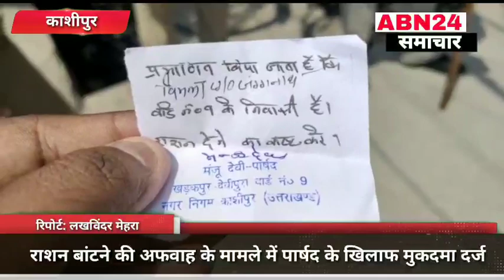राशन बांटने की अफवाह के मामले में पार्षद के खिलाफ मुकदमा दर्ज